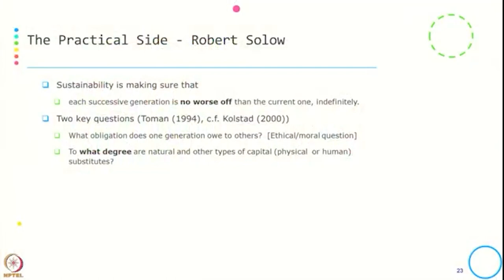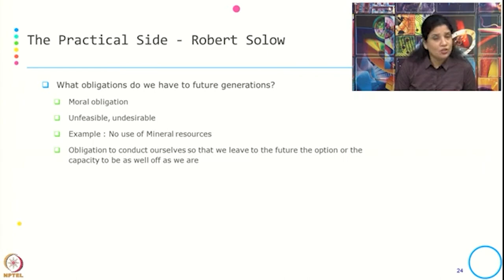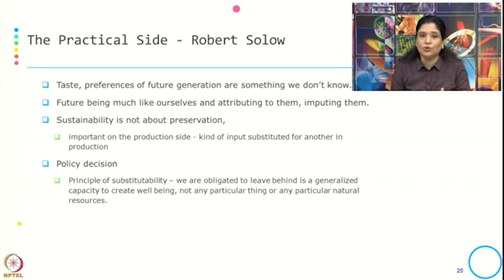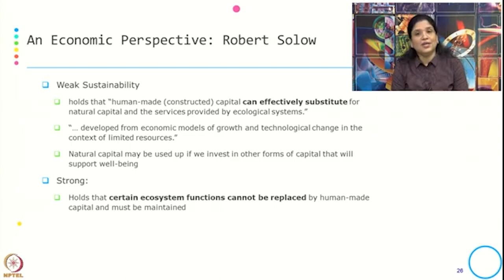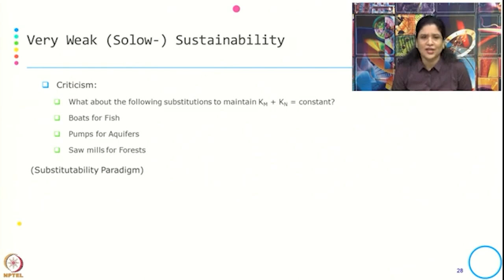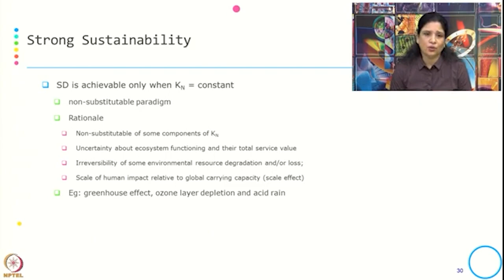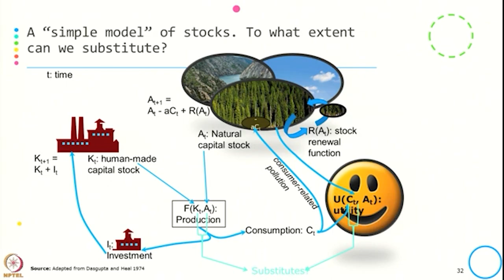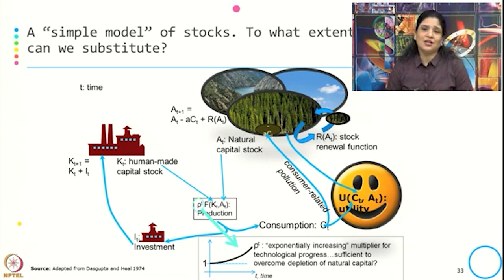Week 1-Lecture 6 : Robert Solow's Conceptualization of Sustainability